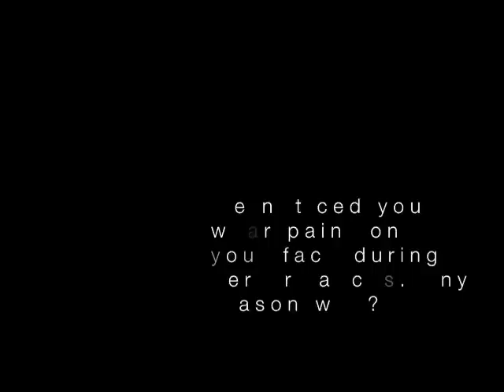Exclusive Interview: Dan Black Drawing Portraits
Dan Black talks to us about his music and art, while drawing a portrait of himself.

Edited by Christina Flemings, Tennman Digital.
Produced by Faith-Ann Young, Tennman Digital.
Videography by Faith-Ann Young, Abby Wilcox